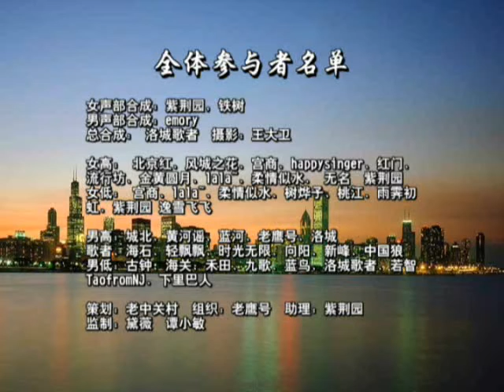全球华人网络大合唱：北京，我们海外华人祝福你！Beijing, Overseas Chinese Bless You!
奥运开幕当天CCTV播放了这个新闻。这首歌曲获得"2008相约北京"全国作曲词曲金奖与电脑音乐制作金奖。由世界各地的华人参与网络大合唱。